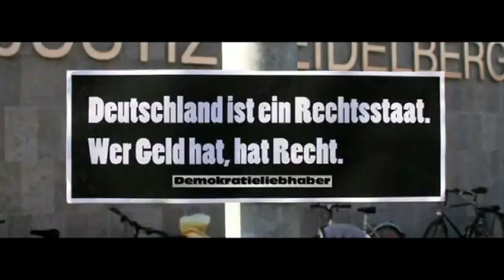Der Beginn des Ukrainekonflikts in der Tagesschau vom 16.10.1990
Wer die Gegenwart verstehen will, sollte wissen, wie es dazu kam.